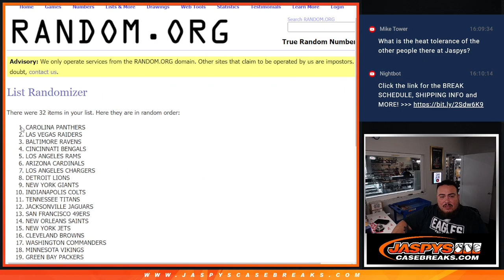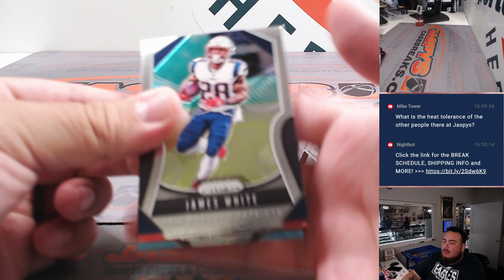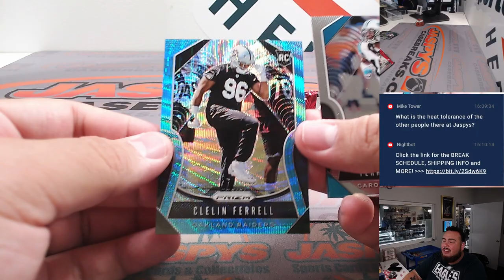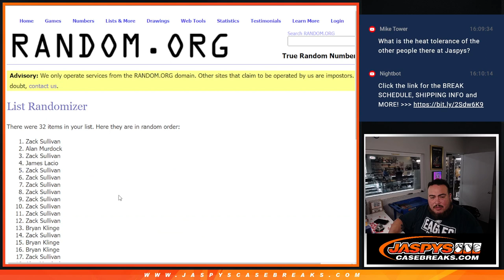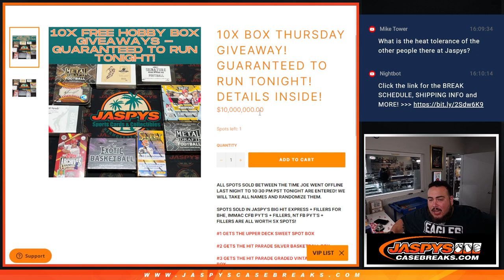Thu. 8/17/23 - *3x IMMAC RNB SPOT GIVEAWAY* 2019 Prizm Football Hobby 1Pack #81 *RT*